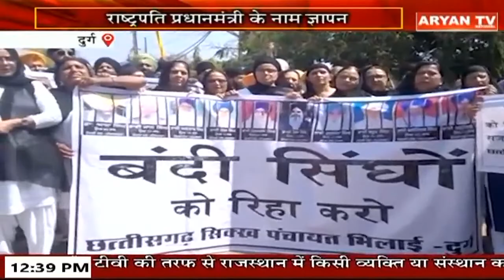Aryan News Live | 12:30 PM | 23 Feb|| MP & CG | Hindi News || Live Breaking News | Latest News